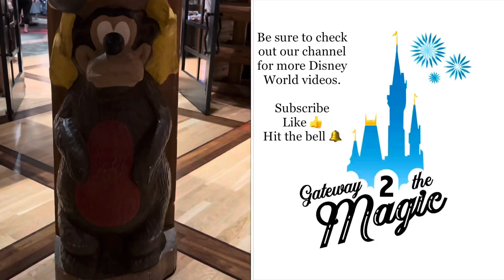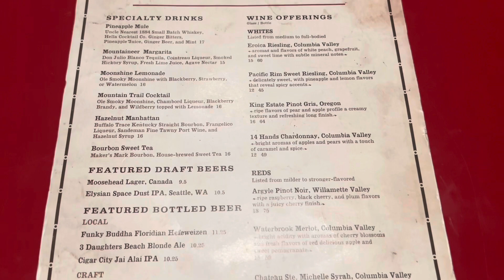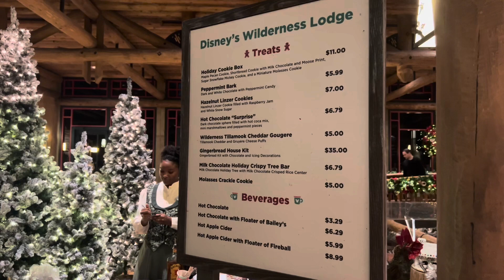Disney’s Wilderness Lodge at Christmas - Decorations, food, and that TREE!!! 😀😀😀🎄🎄🎄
We recently spent an evening at the Wilderness Lodge enjoying the Christmas decorations, some great food, and an overall amazing festive atmosphere. Come join us as we explore all that the Lodge has to offer this merry time of year!

Want to show your colors with some great Gateway 2 the Magic merchandise??? Then you're in luck!